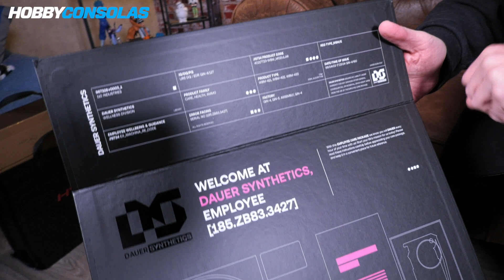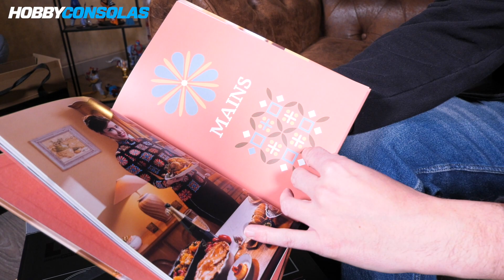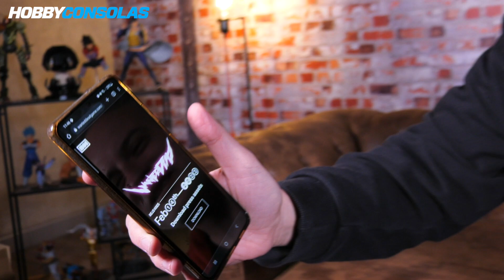El ESPECTACULAR presskit de WANTED DEAD. ¿Lo habías visto?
Acaba de llegar Wanted Dead, un juego de acción macarra que ha resultado ser bastante flojo, que nos presenta un presskit de lo más espectacular. En este unboxing de Wanted Dead os mostramos su espectacular contenido plagado de música y... ¿¿recetas de cocina??